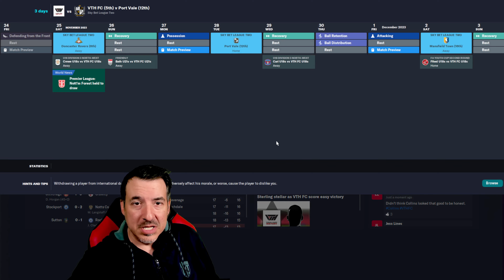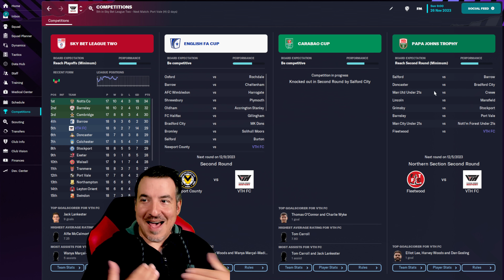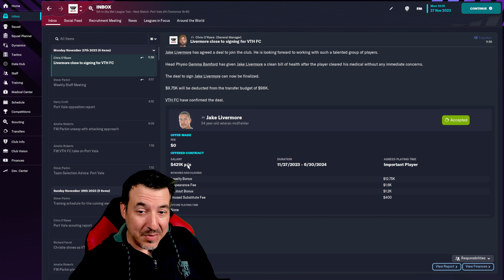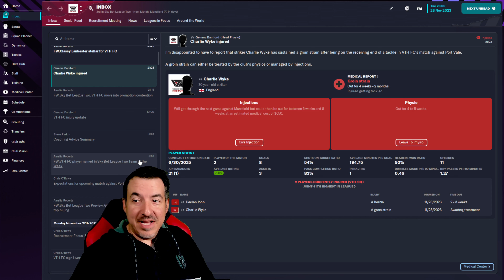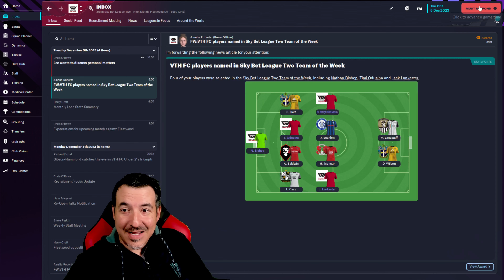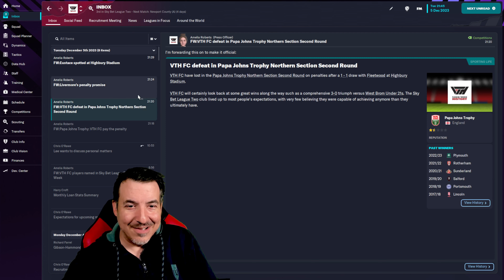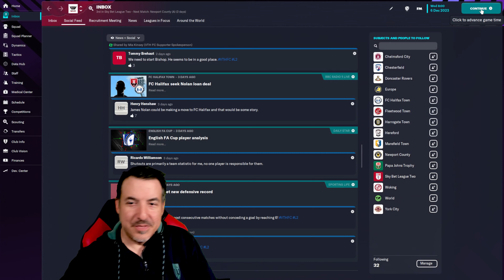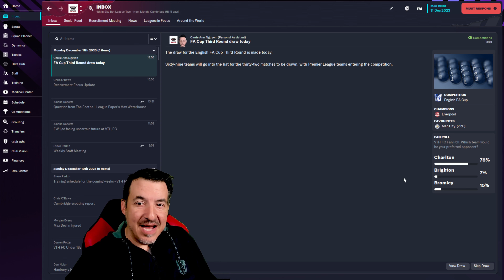Penalties AGAIN?!?! - Football Manager 2023 CLIMB TO THE TOP - 8